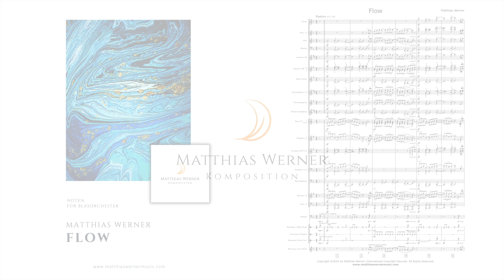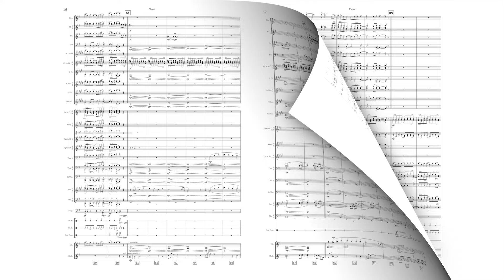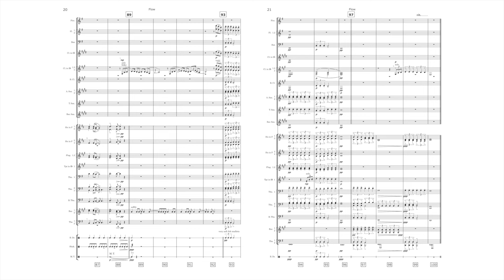FLOW - Matthias Werner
FLOW
für Blasorchester | for Concertband

Instrumentation:

Piccolo (opional)
Flute 1
Flute 2
Oboe
Bassoon (opional)
Clarinet in Eb (opional)
Bass Clarinet (opional)
Alto Saxophone 1 (opional)
Alto Saxophone 2 (opional)
Tenor Saxophone (opional)
Baritone Saxophone (opional)

Horn 1 (in F & Eb)
Horn 2 (in F & Eb)
Horn 3 (in F & Eb)
Horn 4 (in F & Eb)
Flugelhorn in Bb 1
Flugelhorn in Bb 2
Trumpet 1 in Bb 1
Trumpet 2 in Bb 2
Trumpet 3 in Bb 3
Trombone 1 (in C & Bb)
Trombone 2 (in C & Bb)
Trombone 3 (in C & Bb)
Bass Trombone (in C & Bb) (opional)
Baritone 1 (in C & Bb)
Baritone 2 (in C & Bb)
Tuba 1 (in C, Bb &  Eb)
Tuba 2 (in C, Bb & Eb)

Timpani
Percussion 1 (Bass Drum)
Percussion 2 (Shaker)
Percussion 3 (Suspended Cymbal, Mark Tree)
Percussion 4 (Vibraphone) (opional)
Percussion 5 (Glockenspiel) (opional)

inkl. Schweizer Stimmensatz.